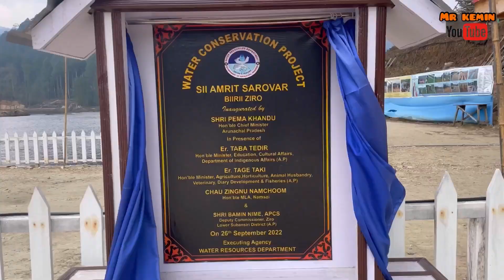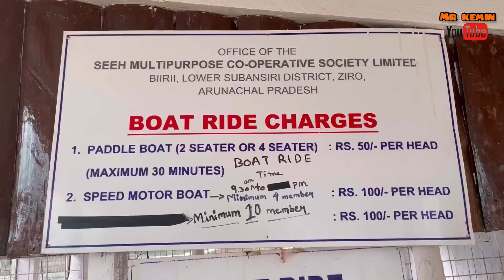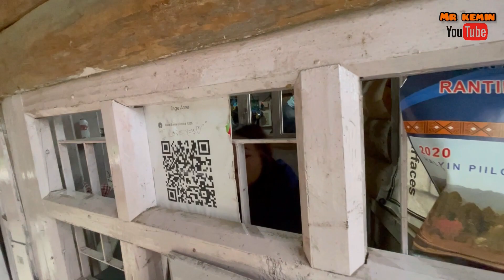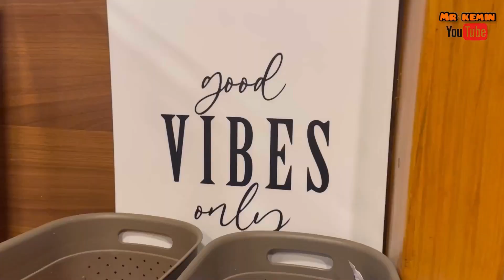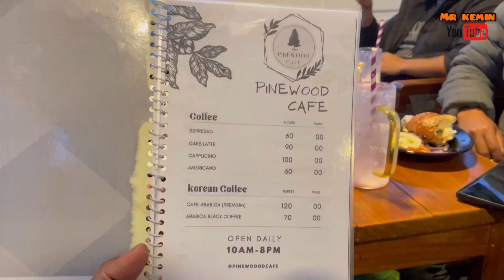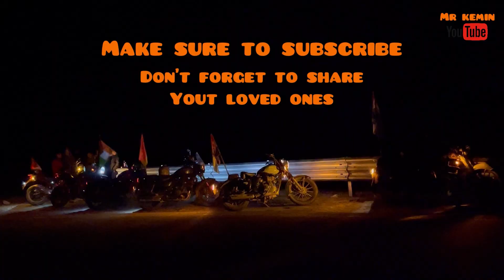Ziro Valley || StateHood Day Ride || Places to Visit in Ziro || Arunachal Pradesh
Anigo Pick And Drop ek aisa service hain jaha se aap scooty rent me le sakte hain Itanagar-Naharlagun ke under

When you are using this track, please add this in your description:
Watch: • Yonexx & lunar -
Commercial
NCS: Music Without Limitations.